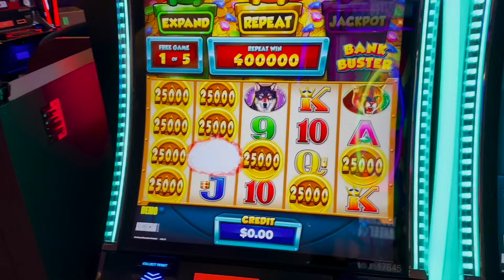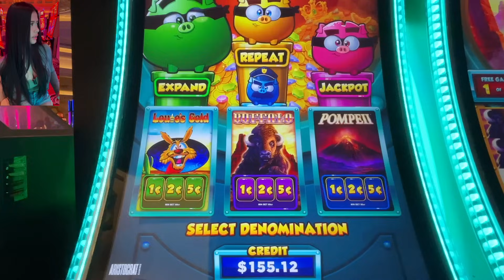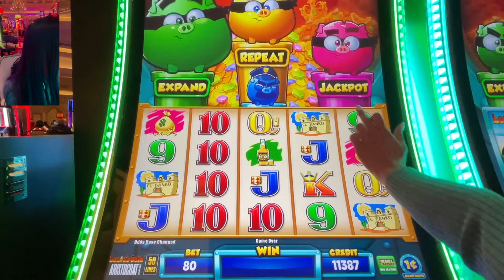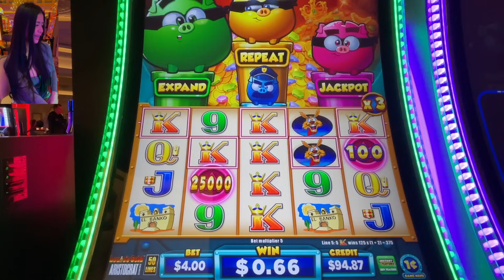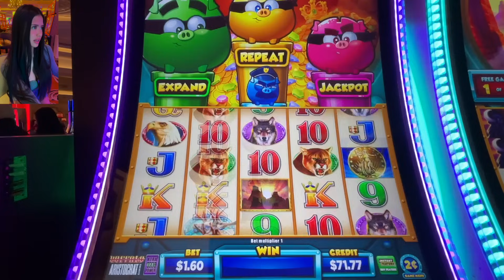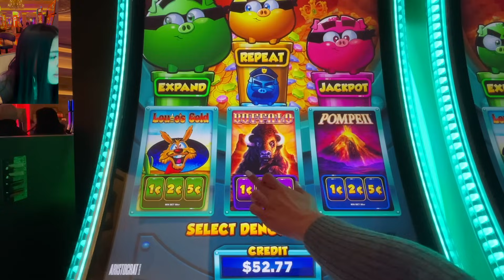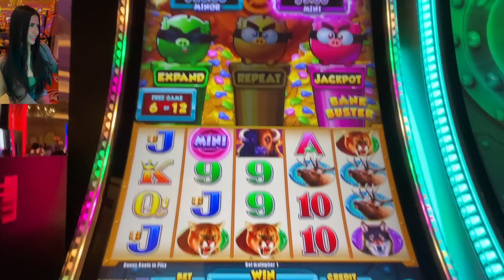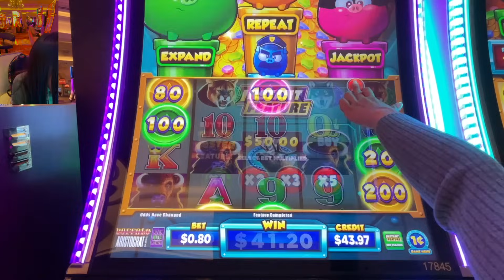BOUGHT MY FIRST BONUS EVER ON BANK BUSTER SLOT!!🤩🎉💵